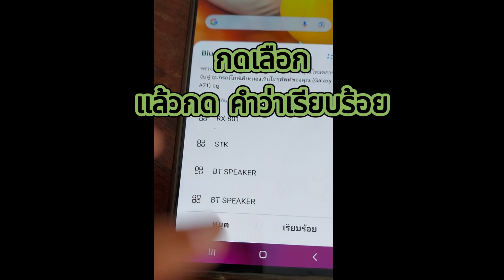เครื่องเสียง ขยายรถเร่ เครื่องเสียงประชาสัมพันธ์งาน ขายของ คลิบนี้มีวิธีเชื่อมบลูทูธน้า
ชุดนี้ จัดเลย 2,690 บาท สั่งแอดไลน์มาจ้า
🍀️ ร้านบรบือโทรทัศน์ 4แยกสถานีตำรวจอ.บรบือ จ.มหาสารคาม
📞โทรและไลน์ 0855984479, 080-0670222, 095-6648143

1.CLEบลูทูจ500W CR-89(BT)
- รองรับ USB/TF CARD/FM/ MP3 PLAYER/Bluetooth/Line IN โดยใช้ปุ่ม  Mode เลือกช่องสัญญาณ
- มีช่องรองรับไมค์ 2 ช่อง  มีเสาวิทยุให้ในตัว
- มีปุ่มปรับระดับเสียง เสียงทุ้ม(BASS) แหลม(TREBLE) เสียงไมค์ เสียงเพลงได้
- 1 line input  1 DC JACK  FUSE PROTECTION มีช่องรองรับไมค์ 1 ช่อง
- สามารถเชื่อมต่อทางโทรศัพท์ด้วยสาย TR/STER ทางช่อง Input AUX
- Auio OUT  ต่อลำโพงได้ 2 ตัว
-ขนาดตัวสินค้า  22*27*6 ซม.

2.ฮอร์น PK-120
- ผลิตจากพลาสติก ABS หมายถึง พลาสติกที่มีความสมดุลทั้งในเรื่องความแข็ง  และความเหนียวและคงสภาพรูปร่างได้ดี
- กำลังไฟ120W ความต้านทาน 70-100V4-8โอห์น ความถี่150Hz-10KHz
- ความลึก 15 ซม.
- ขนาดสินค้า กxยxส : 30x35x20 ซม.
Input :  - 1 Auto Stop Cassette Deck
- 2 Microphone -42dB 10K ohm/50k ohm
- 1 Auxiliary -20dB 10K ohm/50k ohm
Output  -Power:120WATTS MAX
   Less Than 3% THD at 1KHz
-Speaker Impedance: 70-100V 4-8 ohm
with switch on the rear side is product with siren function